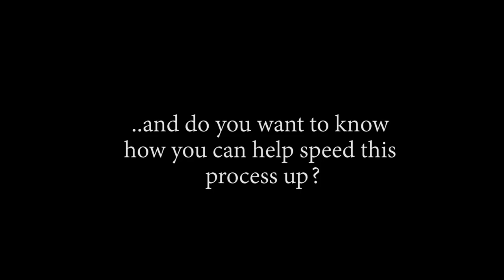WHITEBEARD JUST SHOWED UP!! WE AT MARINE FORD!! OP - Episode 459, 460, 461 | Reaction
Title: WHITEBEARD JUST SHOWED UP!! WE AT MARINE FORD!!  OP - Episode 459, 460, 461 | Reaction